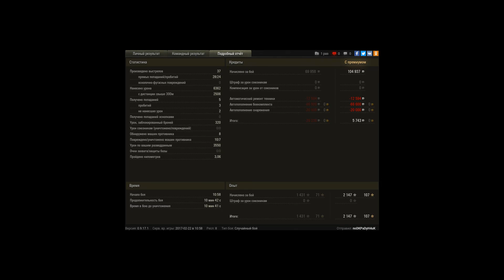62а мастер, 2147 опыта,7 фрагов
Игрок: noDKPaDyH4uK [UNITI]
62а мастер, 2147 опыта,7 фрагов